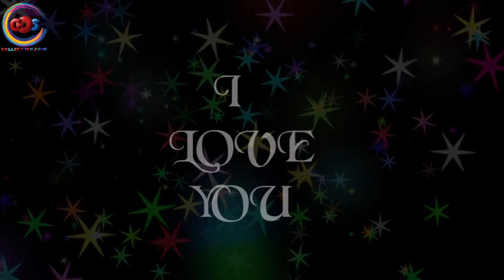I Love You - New Love Whatsapp Statu .